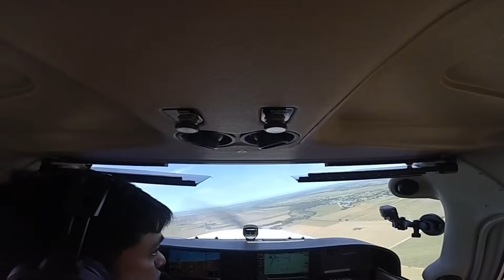Wings of a Falcon - Aviation Stories#9: Lodi Airport Trip, April 24, 2022 | Fun to watch the 🪂 jump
Wings of a Falcon - Aviation Stories#9: Lodi Airport Trip, April 24, 2022 | It was fun to watch people flying in a parachute while being 900 feet high in the airport’s pattern!

Now, I know Lodi Airport is a busy airport with lots of parachute jumping activities. I intend to avoid it unless I want to partake in skydiving!🪂

~ Reid-Hillview Airport (KRHV) to Lodi Airport (1O3).

P.S. Watch till the end to witness Landing & Takeoff from Lodi Rwy 26 & return to Reid Rwy 31R!